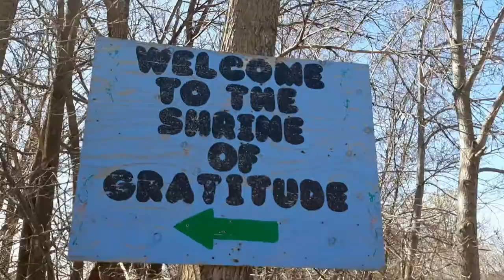Vlog#7: Fishing on Good Friday (Emery Creek and Humber River)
Sorry for the late upload. Fishing at Emery Creek but unfortunately we have to moved to another location because not allowed to fish in the area yet.